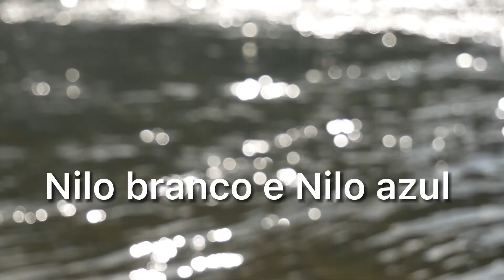RIO NILO E A SUA CONTRIBUIÇÃO AOS POVOS AFRICANOS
Você sabe qual é o maior rio do mundo?

Neste vídeo você vai entender um pouco mais sobre a importância do Rio Nilo para a população africana, principalmente para os egípcios.

Aproveite para me seguir no Instagram :)